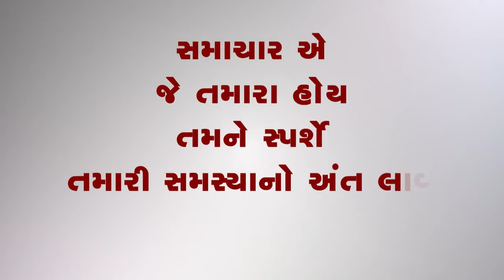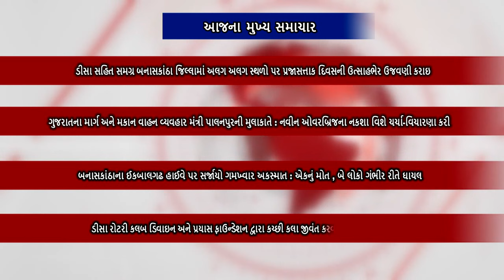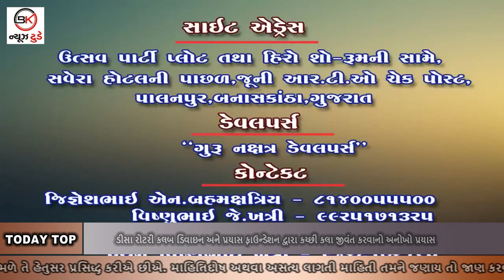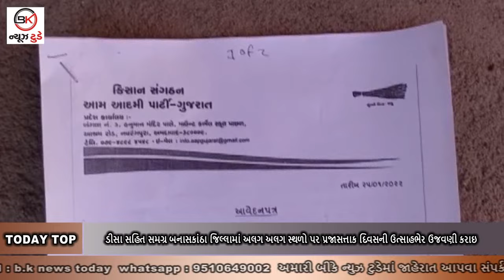#26_01_2022 BULLETIN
1. ડીસા સહિત સમગ્ર બનાસકાંઠા જિલ્લામાં અલગ અલગ સ્થળો પર પ્રજાસત્તાક દિવસની ઉત્સાહભેર ઉજવણી કરાઇ
2. ગુજરાતના માર્ગ અને મકાન વાહન વ્યવહાર મંત્રી પાલનપુરની મુલાકાતે : નવીન ઓવરબ્રિજના નકશા વિશે ચર્ચા-વિચારણા કરી
3. બનાસકાંઠાના ઈકબાલગઢ હાઈવે પર સર્જાયો ગમખ્વાર અકસ્માત : એકનું મોત , બે લોકો ગંભીર રીતે ઘાયલ
4. ડીસા રોટરી કલબ ડિવાઇન અને પ્રયાસ ફાઉન્ડેશન દ્વારા કચ્છી કલા જીવંત કરવાનો અનોખો પ્રયાસ